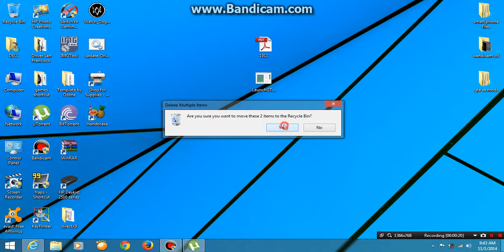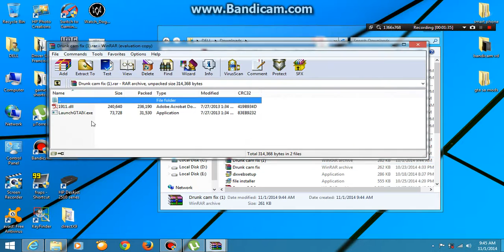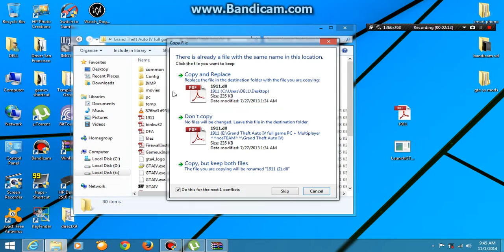GTA IV drunk camera fix and no more screen shaking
hello there, just follow me and copy my steps, then your gta iv drunk camera will be fixed

password : 12345

click download save it and then run it and copy 1911.dll and LaunchGTAIV.exe to your gta iv file and replace the old one like I did
or try one of these links to fix drunk camera:

You’ll get the fix for drunk camera on the third page of it ... download it and extract it on your game ...